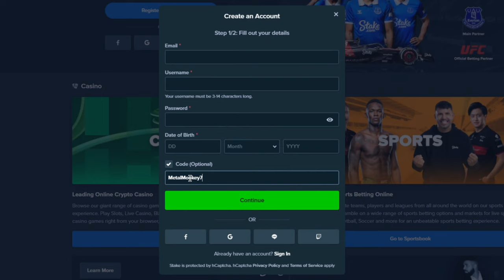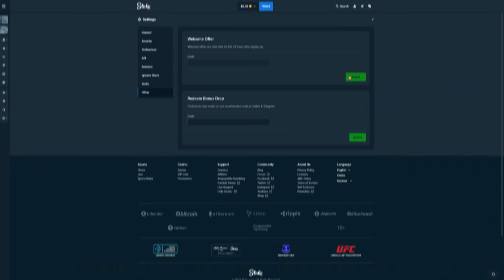Insane 300$ BONUS BUY on THE HAND OF MIDAS!